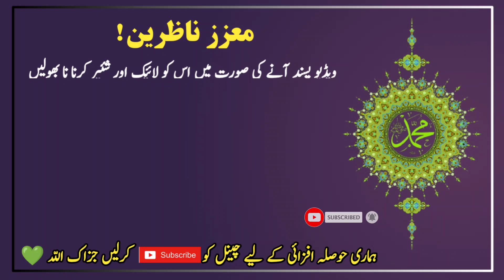Nabi ki baatein | Hadees e Nabvi | Hadees Sharif | Hadees e Pak | Prophet Muhammad | Islamic Urdu